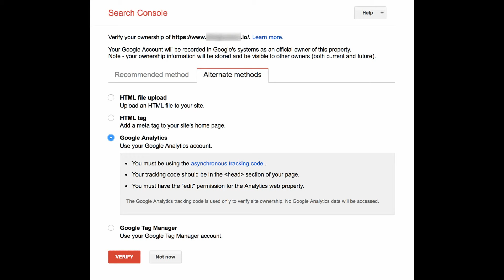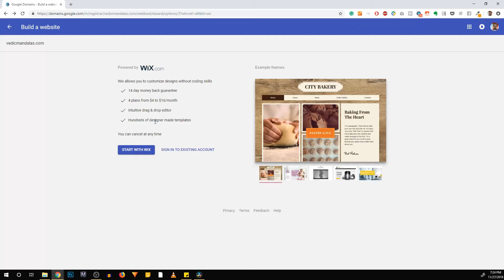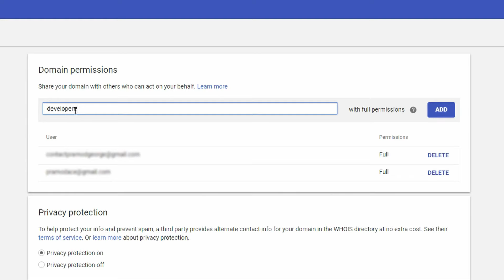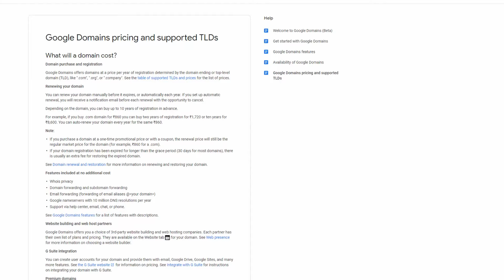Google Domains Review: 8 Reasons Why It's THE BEST Domain Name Registrar!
Hey quick update: I'm building a new personal channel where I talk about insights from my solopreneur journey. :P

Are you wondering which is the best domain name registrar out there? Here are 9 reasons why I consider ‘Google Domains’ as the best domain name registrar and why you should switch to Google Domains today!

Timestamp:
00:00 - My personal opinion about Google Domains
00:14 - Google Domain Benefit #1
01:11 - Google Domain Benefit #2
02:06 - Google Domain Benefit #3
03:17 - Google Domain Benefit #4
03:42 - Google Domain Benefit #6
04:45 - Google Domain Benefit #7
05:04 - Google Domain Benefit #8
05:44 - Google Domain Benefit #9
06:36 - Watch this video next! I created my website in 10 mins with this service!

If you liked this video, let me know by leaving a "Like" and Sharing this video. If you didn't like this video, let me know why in the comments

MY YOUTUBE GEAR:

Sony a6400 mirrorless Camera
Logitech C920
Audio Recorder – Zoom H1n
Lapel Mic